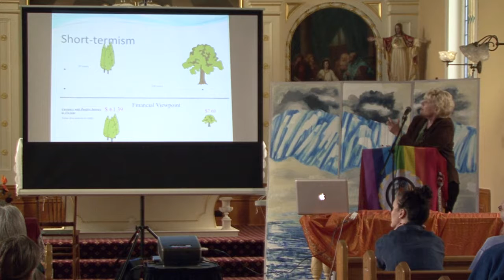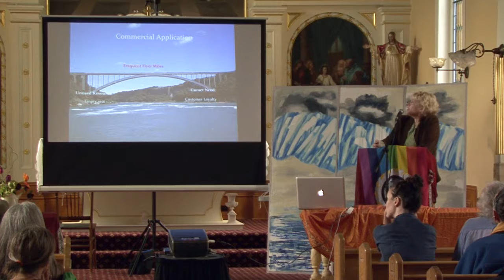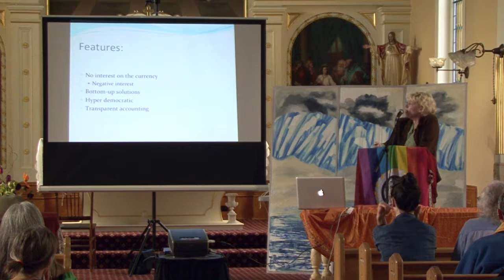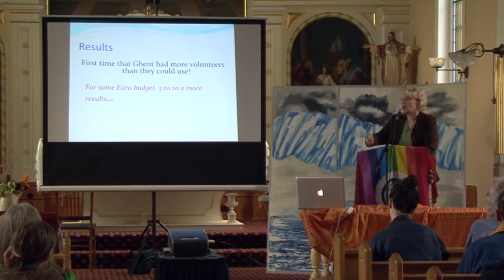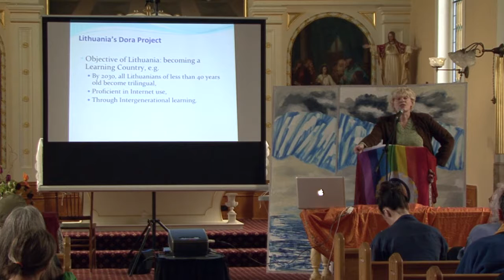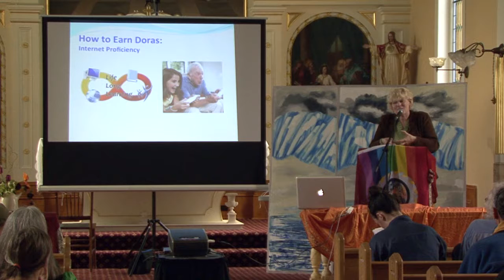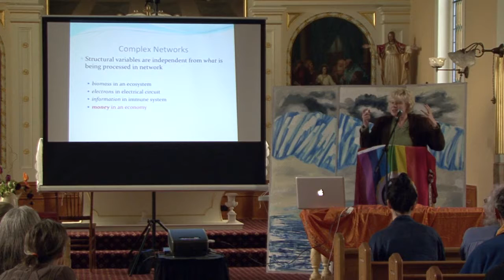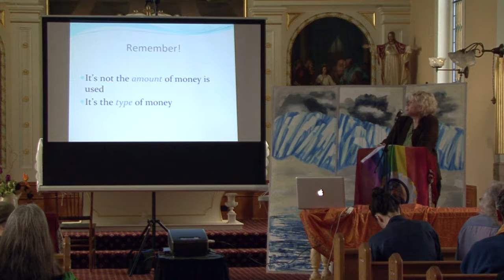The Link Between Money & Sustainability - Author Jacqui Dunne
Understand the gestalt of money. Re-think how money is created, implemented and utilized in communities to allow for new perspectives and sustainable ways of economic development.

Jacqui Dunne is an award-winning journalist and founder of Danu Resources, an emerging leader in helping entrepreneurs develop technologies and initiatives that restore the earth.